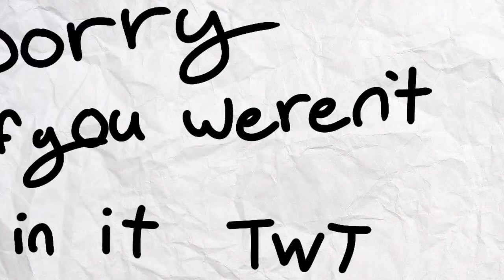Floppy ears •°Meme°• BIG GIFT ( 600 sub special!)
Hello! Hope you enjoyed!
TYSM FOR 600+ SUBZZZZZ
I’m very thankful and surprised ya’ll actually like my junk 😅
Any who-

Flipaclip

iMovie

Welp, bye for now ÓwÒ
SKSKSKSKSK